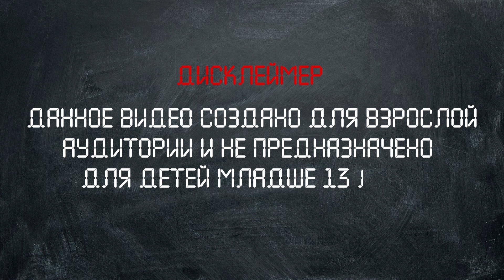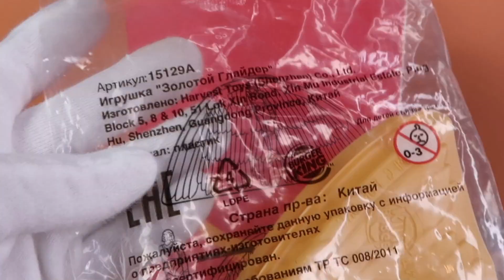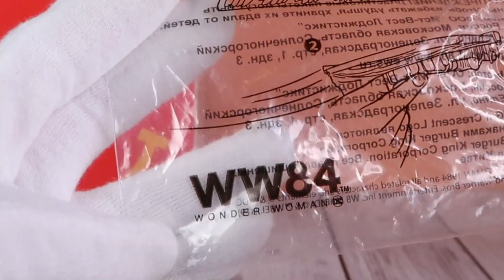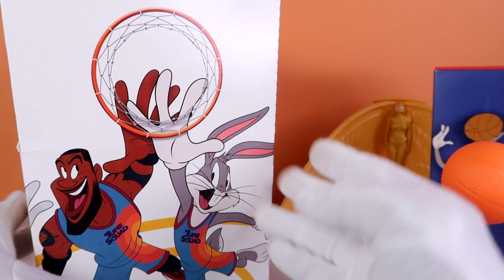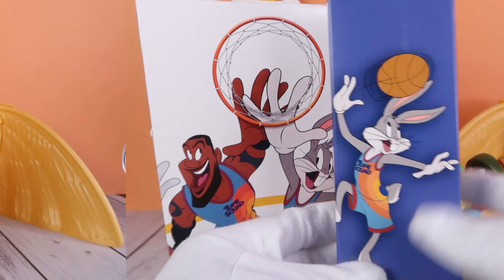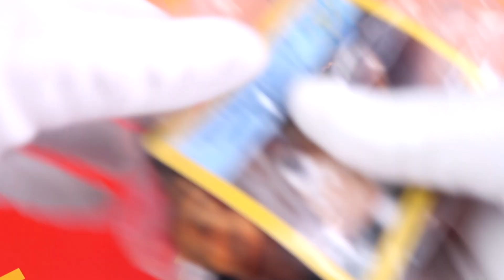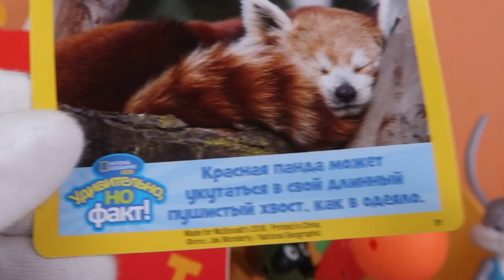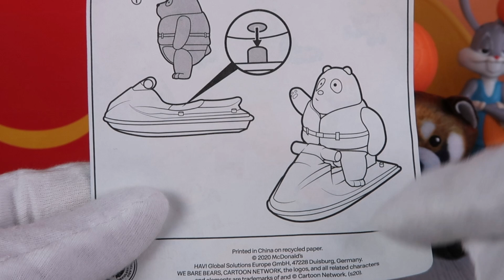БАКЗ БАННИ пойман! | И другие игрушки с РАЗГРУЗКИ в Макдональдс 2021 | МАК Mix СЮРПРИЗ # 2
А вы знали, что Бакс Банни из Космического Джема был редким?
Серия наконец-то собрана, но помимо этого я покажу еще несколько игрушек с разгрузки.